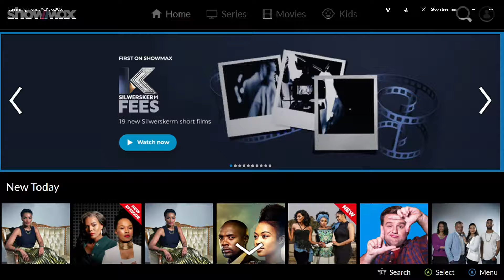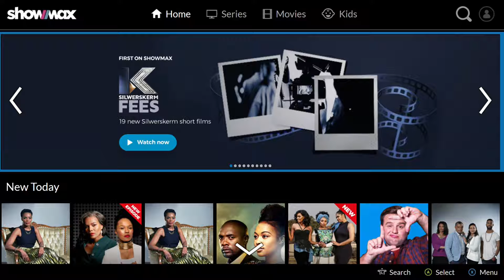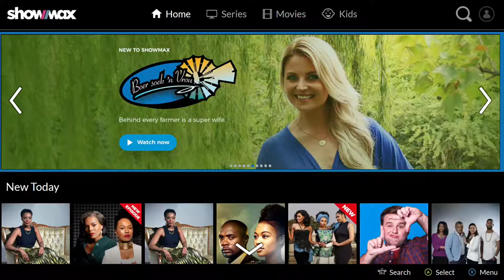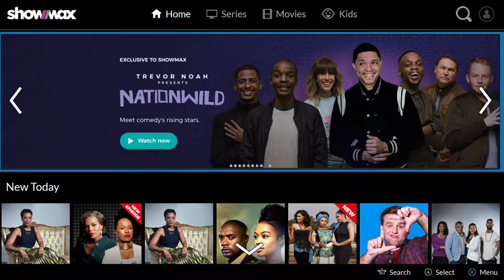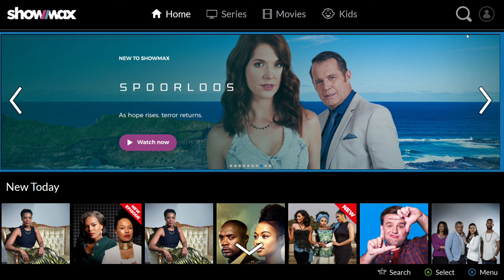Showmax - What Is It?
Description Disabled
Links Disabled